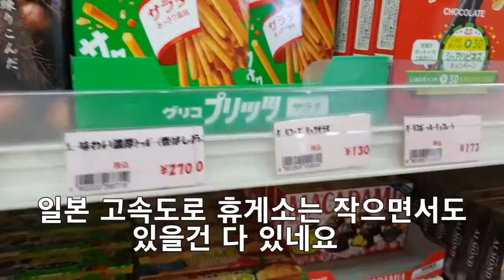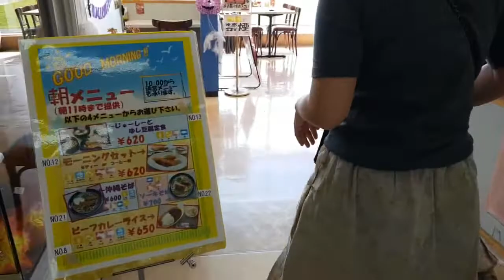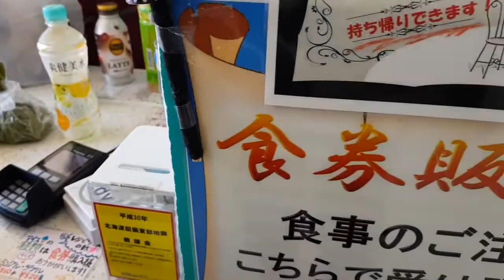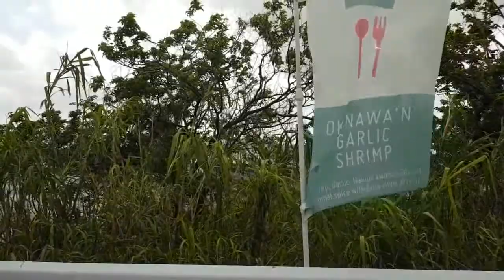오키나와 가족여행 Vlog 둘째날 1편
오키나와 호텔 나하에서 코우리대교까지
약2시간40분 소요
고속도로 중간에 일본 고속도로휴게소에서
잠시 휴식 취하고
가는 중간중간 일본 시골길도 만나고
코우리대교까지 너무나 좋습니다.